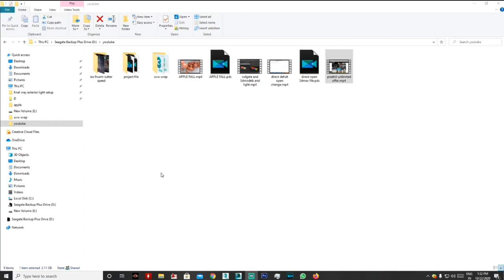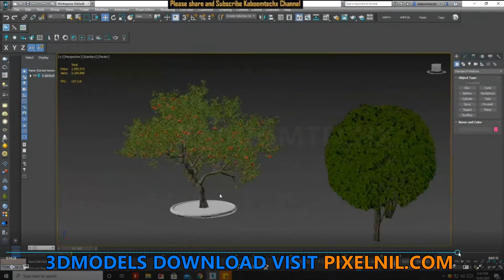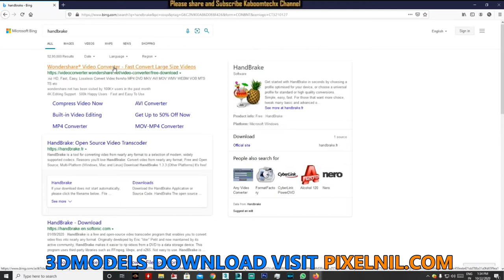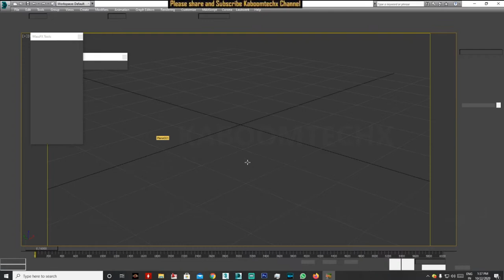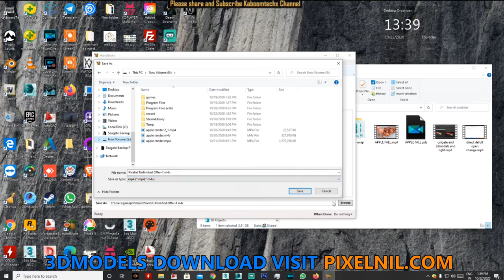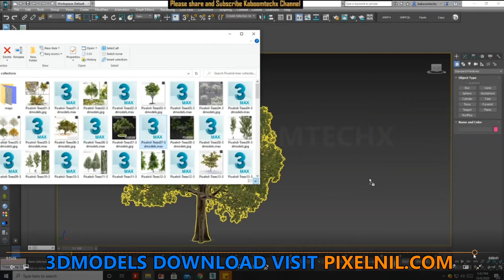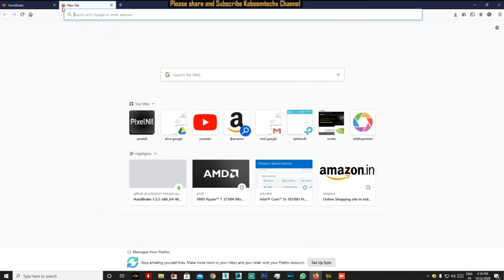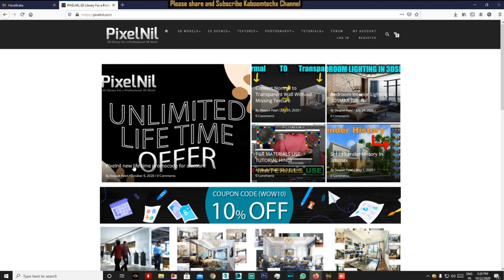Compress Video Without Losing Quality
NAMASTE DOSTO, IS  VIDEO ME APKE LIYE LAYA HU Compress Video Without Losing Quality kaise krte hai

PSU: Circle Raw Power 850 Watt APFC ATX Version 2.31 Modular Gaming Power Supply SMPS

MOTHERMOARD:ASUS Prime A320M-K AM4 uATX Motherboard With LED lighting DDR4 32Gb/s M.2 HDMI SATA 6Gb/s USB 3.0

2 GRAPHIC CARD WITH SLI: 2 x GTX 660